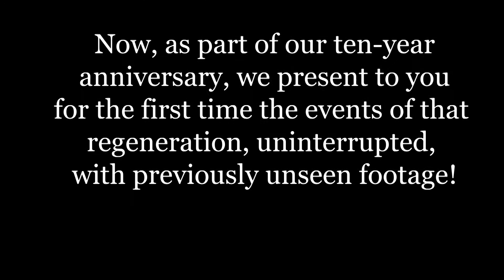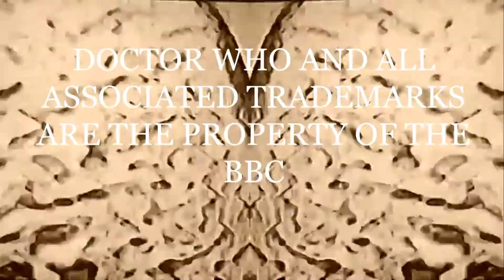Doctor Who Fan Film (Short): Renewal Undivided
It's the end for the Doctor (Anthony Treasure)...

As part of our ten year anniversary celebrations, we present to you the complete regeneration scene of the Xth Doctor (played by Anthony Treasure) into the ?st Doctor (played by Jack Anderson). First seen in the last episode we released back in 2015, “Cold Hearted Observers”, this scene was originally split due to the nature of the story. We’ve edited it together here for the first time in an uninterrupted form, complete with brand new music and a little extra never before seen footage!

[Doctor Who and all associated trademarks are the property of the BBC]